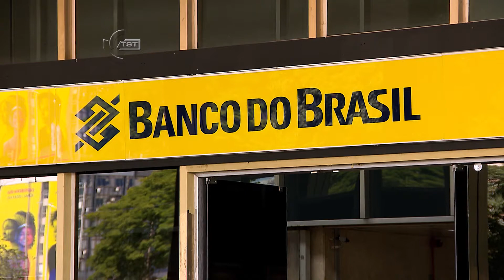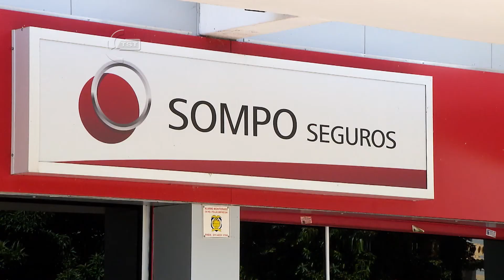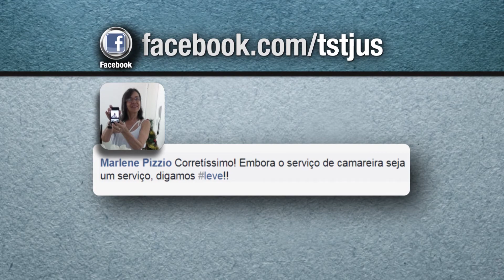Companhia siderúrgica indenizará aposentada sem plano de saúde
A Companhia Siderúrgica Nacional vai ter de indenizar em R$ 10 mil uma aposentada que ficou sem plano de saúde. A decisão é da Terceira Turma do TST. A profissional alegou que o cancelamento do benefício contrariou as regras estabelecidas para a privatização da empresa em 1992.

E os ministros da Primeira Turma negaram a uma advogada do Banco do Brasil o pagamento de horas extras. O banco argumentou que a profissional, que reivindicava jornada de seis horas, assinou um termo em que optava por trabalhar em regime de dedicação exclusiva, opção prevista no Estatuto da Advocacia e que permite o cumprimento da jornada de trabalho de oito horas.

A Quarta Turma absolveu uma empresa de seguros de pagar indenização a um prestador de serviços por não ter assinado a Carteira de Trabalho dele. A Turma entendeu não haver como condenar a empresa ao pagamento de indenização por dano moral com base, exclusivamente, na presunção de ofensa ao princípio da dignidade da pessoa humana.

Na Sexta Turma, uma camareira de um hotel de luxo, em Natal (RN), ganhou o direito ao adicional de insalubridade, em grau máximo, pela limpeza de banheiros privativos.